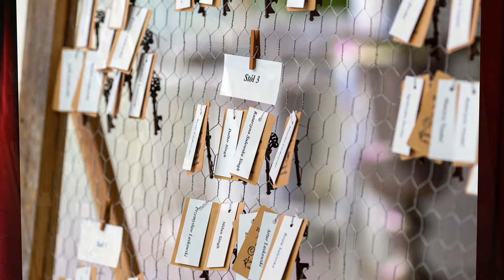Małgosia i Chris - przyjęcie weselne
Przyjęcie weselne w niesamowitej sali Hotelu Endorfina, na któej goście z Polski i z USA bawili się do rana. Zdjęcia pełne emocji i radości są tylko odbiciem wspaniałej zabawy tamtego wieczora.